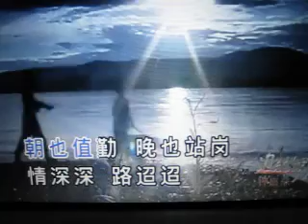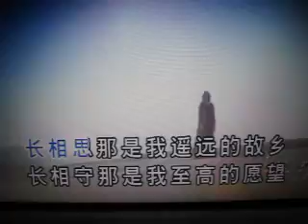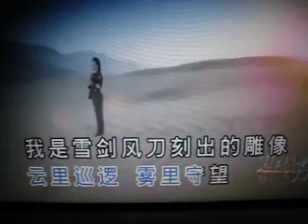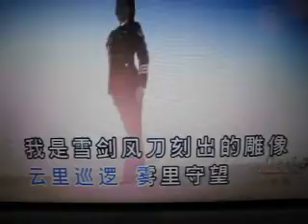边关好男儿【WB】（甫人-钟丽燕）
采用网络钟丽燕演唱《边关好男儿》视频，甫人改编加入重唱，重新录制而成。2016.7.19.